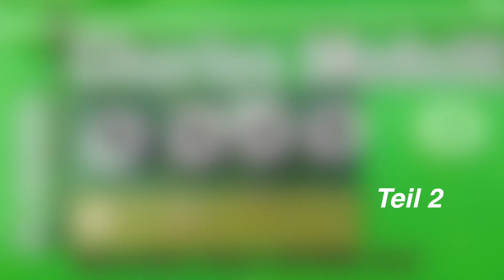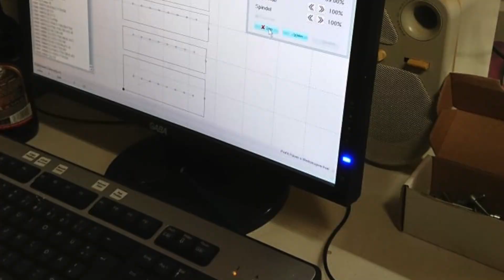RC Trucks and heavy Machines MODELLBAU Mercedes Zetros 4x4 Truck 1/14,5 Part 2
RC Channel feat. Zetros 4x4 Truck Scale Art Model - Part 2

Charles creates 2x a Mercedes Benz Zetros Scale 1/14,5 -  'PROJEKT Z' - our Cytros as an expedition mobile and as a THW Truck!

Ein super Modellbau-Projekt Mercedes_Zetros RC_Trucks

@RC Toys CHANNEL videos for model builders!
AllGLORY2theLORDjesus!